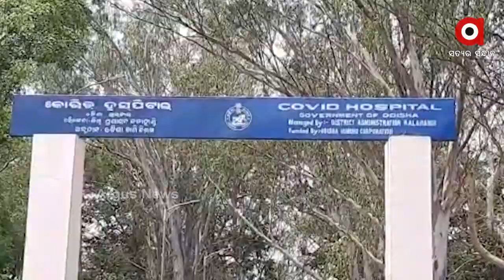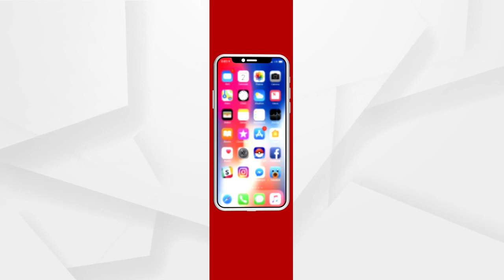କଳାହାଣ୍ଡିରେ ବଢିଚାଲିଛି ସଂକ୍ରମିତଙ୍କ ସଂଖ୍ୟା ...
କଳାହାଣ୍ଡିରେ ବଢିଚାଲିଛି ସଂକ୍ରମିତଙ୍କ ସଂଖ୍ୟା । ଆଜି 682ଜଣ ପଜିଟିଭ ଚିହ୍ନଟ ହେବା ପରେ ଜିଲ୍ଲାରେ କଡାକଡି ହୋଇଛି କଟକଣା ...